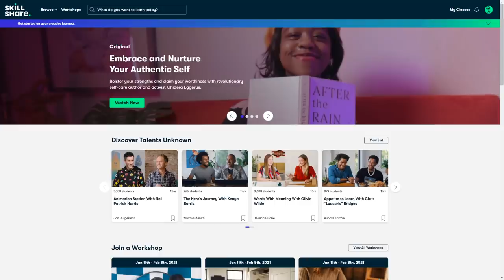Trying The Death House To Save Jeremyism - Minecraft X Life SMP (61)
Trying The Death House To Save Jeremyism. a horror house created by smallishbeans in which he offered the grand prize of owning jeremyism if we manage to complete the task. this is one of the best prizes in x life history, finally i can become the leader of jeremyism

► Seapeekay Minecraft Server: play.pixelpunchers.net
► Seapeekay is the best minecraft video maker ever i swear.